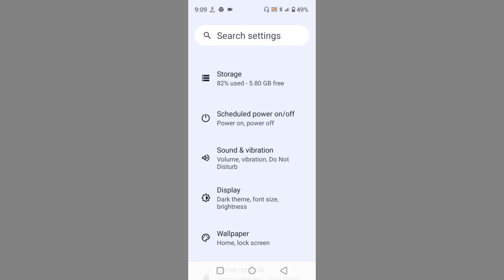Realme Narzo N53 Me Touch Sound Keyse ON Kre l How To Enable Touch Sound